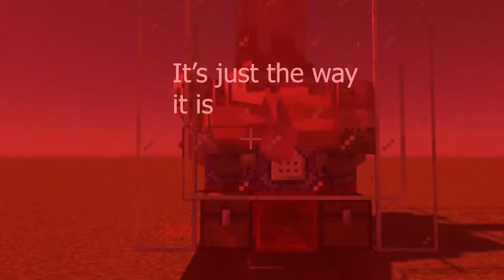Just a normal minecraft video in rtx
Dont worry it's a normal minecraft video.

My twitch where i never stream